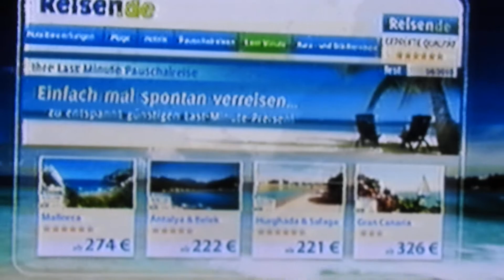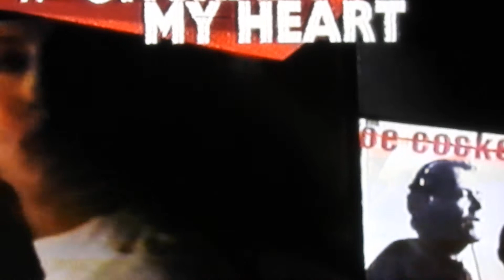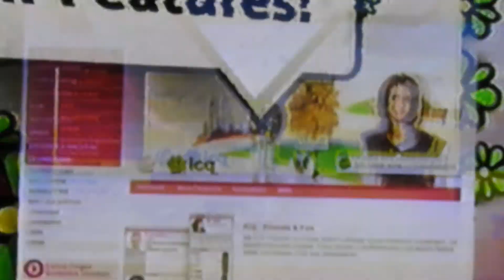SAT 1 WERBUNG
omd,joe cocker